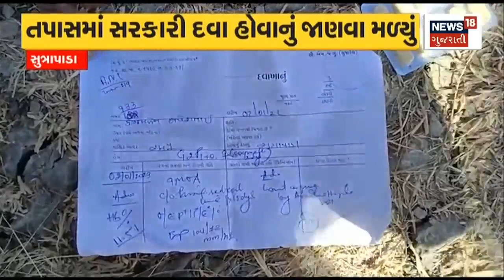Mehsana News | પરિણીતા સાથે પ્રેમ સંબંધમાં કરાઈ હત્યા | Murder Case | Gujarat News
Murdered in love affair with Mehsana's wife

મહેસાણાના પરિણીતા સાથે પ્રેમ સંબંધમાં કરાઈ હત્યાn18oc_Mahesana